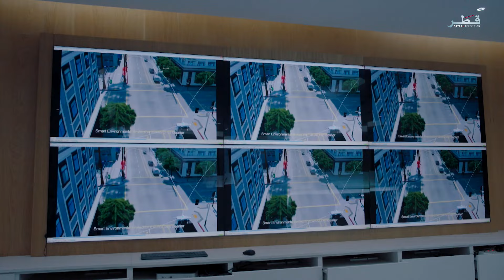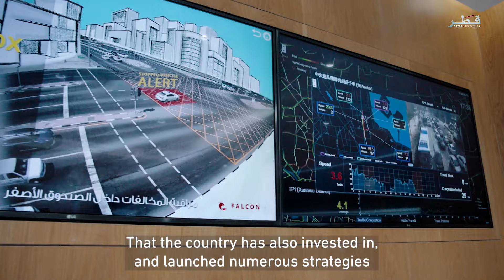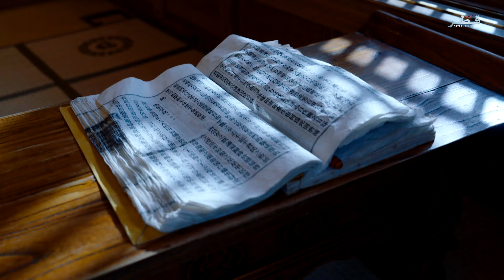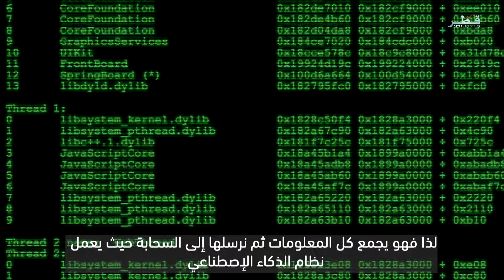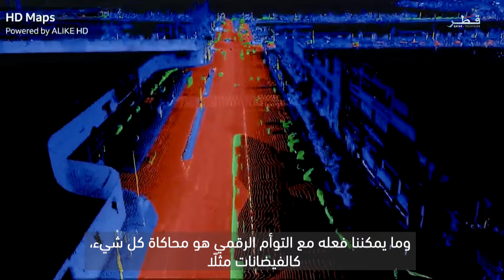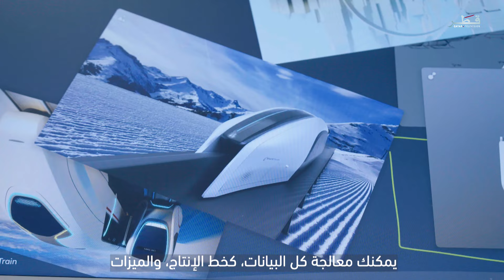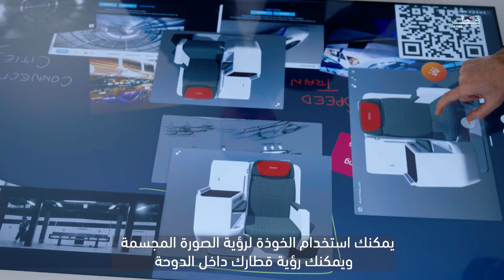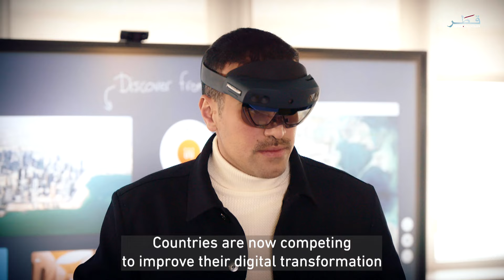إتقان الموسم 3 - الحلقة 16